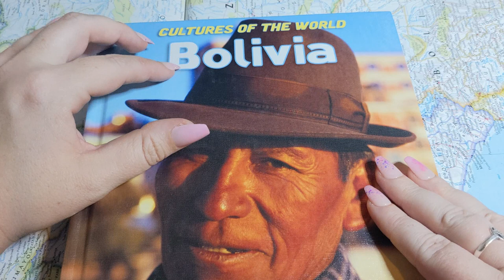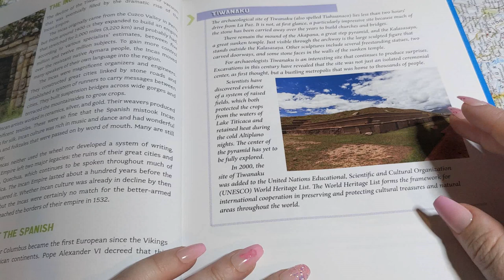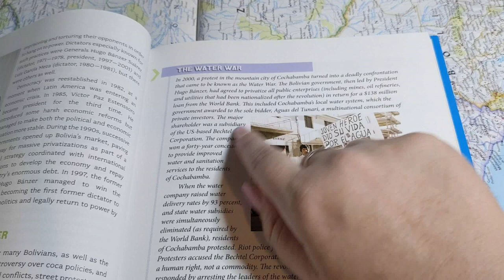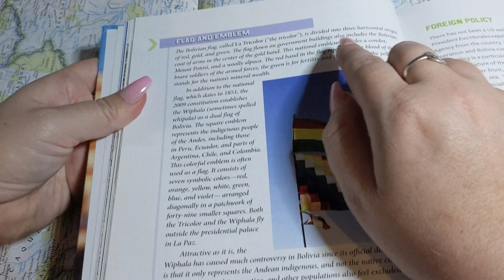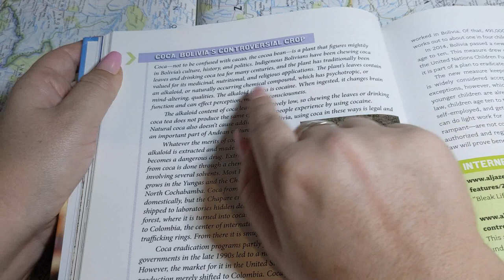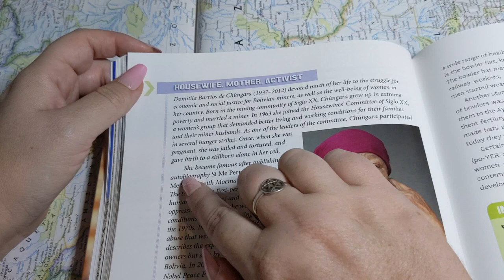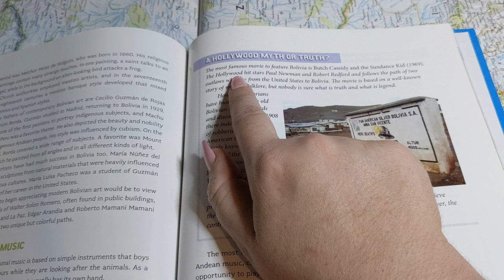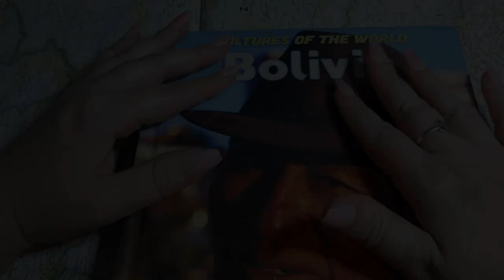ASMR ~ Soft Spoken Facts about Bolivia ~ Page Turning Book Sounds